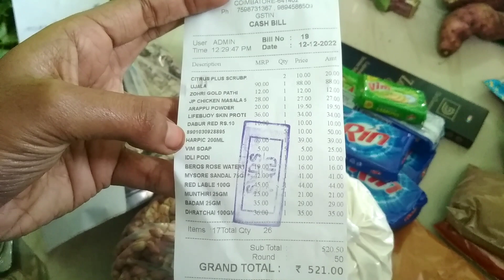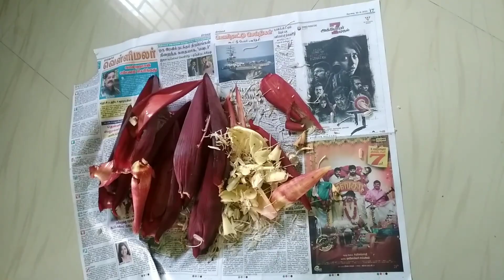மளிகை பொருட்கள்& காய்கறிகள் வாங்குவதில் எப்படி சேமிக்கலாம் அதை எப்படி store செய்வது.In hap family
hi friends
இந்த வீடியோவில் மாதத்திற்கான மளிகை பொருட்களை எப்படி வாங்கலாம்  அதன் மூலம் பணத்தை எப்படி சேமிக்கலாம். என்பது பற்றிய விவரங்களை கூறியுள்ளேன் .இந்த வீடியோ உங்களுக்கு மிகவும் பயனுள்ளதாக இருக்கும் .